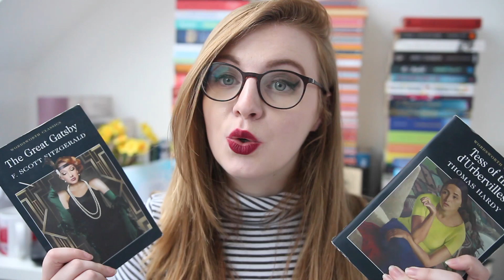ENGLISH LITERATURE AT A LEVEL | My Set Texts, the Course & MORE!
I talk about what it's like to study English Literature at A Level, with a focus on the AQA English Literature A course.

➤ BOOKS MENTIONED

Tess of the d'Urbervilles by Thomas Hardy